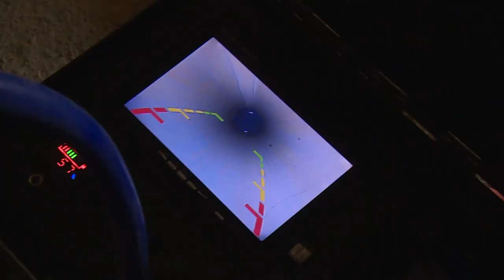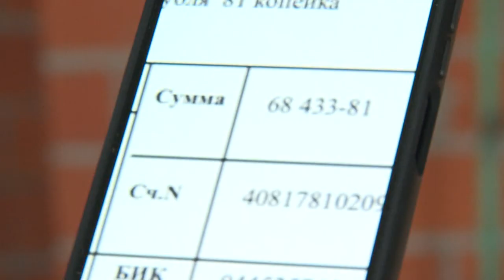Водоканал возобновил практику отключения от системы водоотведения злостных неплательщиков за ЖКХ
Водоканал возобновил практику отключения от системы водоотведения злостных неплательщиков по жилищным и коммунальным услугам. Непопулярная мера применена в отношении неплательщиков поселка Литвиново, задолжавших за услуги водоснабжения и водоотведения в общей сложности более 5 млн рублей.